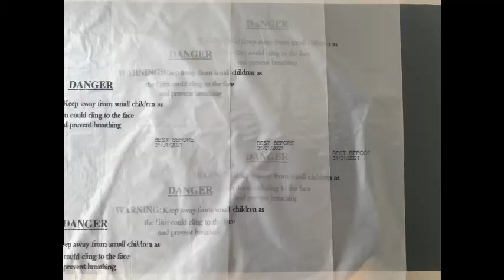Anser U2 ProS print on soft plastic bags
This video demonstrates how versatile the Anser ProS printer is. With the use of an external photocell and S2 solvent in, the Anser printer can simply print Best Before dates and batch codes on soft plastic bags